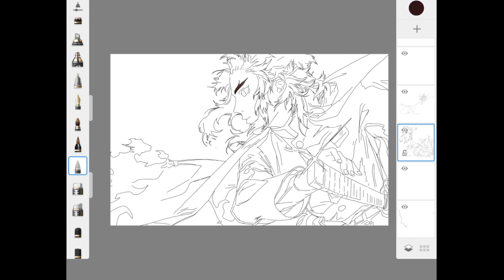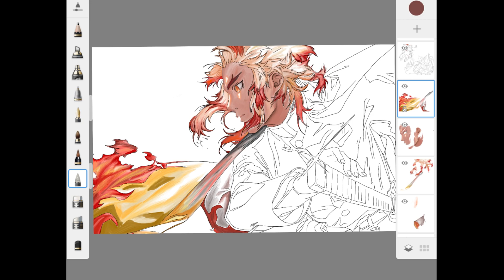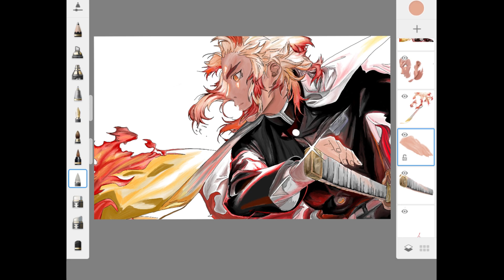Drawing KYOJURO RENGOKU [Demon Slayer: Infinity Train] digital drawing on sketchbook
drawing rengoku kyujuru from demon slayer infinity train movie
materials---
               app--autodesk sketchbook android
              device--mi pad 4 plus
              stylus--flv 2nd zen
              camera--samsung m21
              for editing--filmora 10